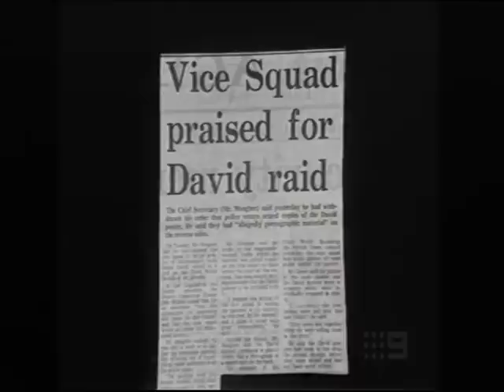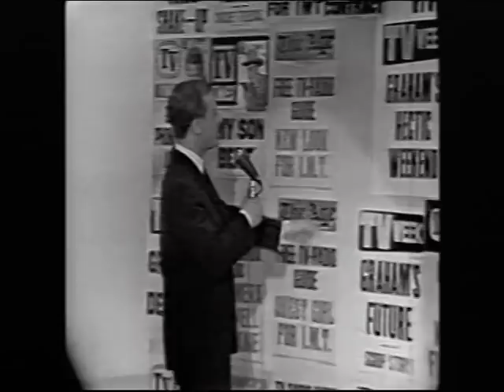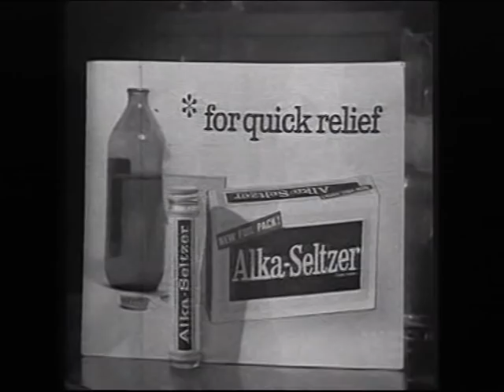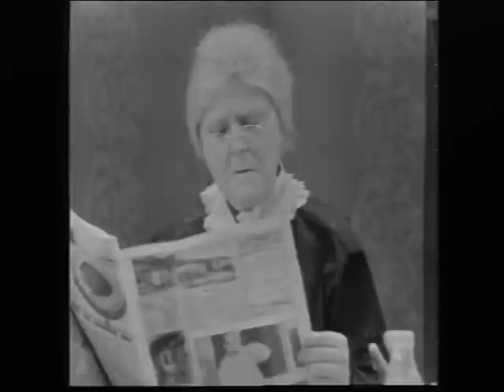THE BEST OF GRAHAM KENNEDY - Aussie TV Nostalgia with BERT NEWTON / JOFF ELLEN / OSSIE OSTRICH etc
“The Best of Graham Kennedy”, hosted by Stuart Wagstaff, highlights from Kennedy’s long-running variety show “In Melbourne Tonight” (IMT), featuring Australian TV staples of the 1960’s and early 1970’s, including Bert Newton, Joffa Boy (Joff Ellen), Ossie Ostrich (Ernie Carroll), Evie Hayes, Rosie Sturgess, Patti McGrath (Patti Newton) and Johnny Ladd